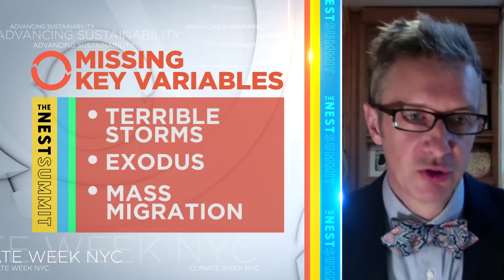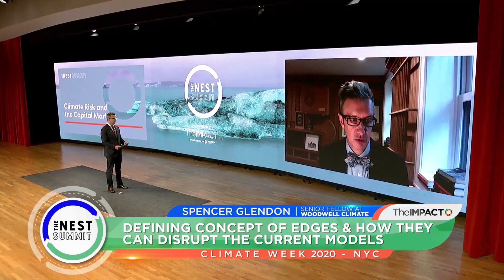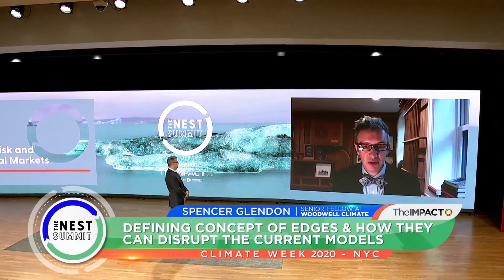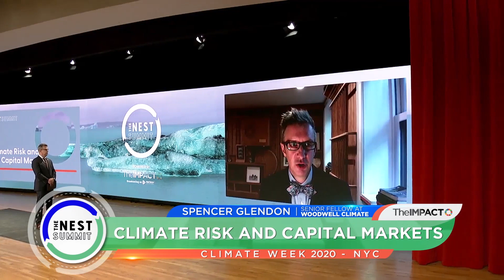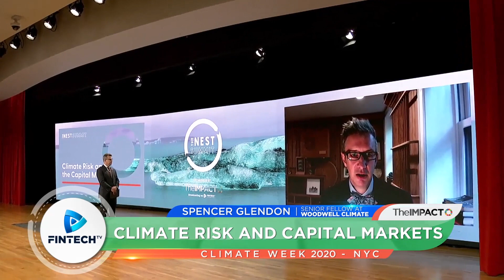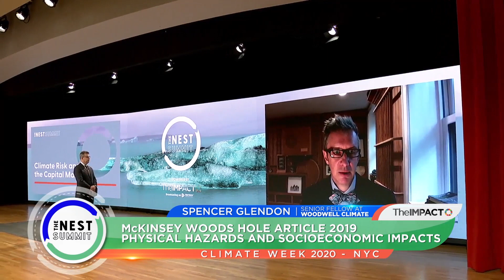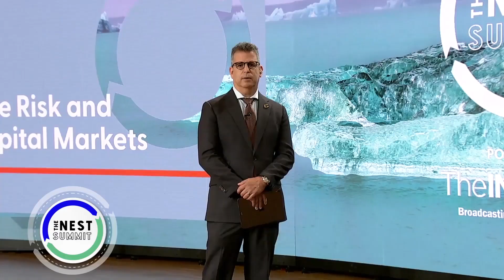CLIMATE RISK AND THE CAPITAL MARKETS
Climate change creates risks and opportunities for the private sector in emerging markets and may impact financial institutions’ performance and the companies they invest in. During the last 10,000 years, our climate has been very stable, and now is becoming unstable. Financial models that we are using models that are missing variables as they were designed without considering the non-linear changes. Spencer Glendon helps us better understand the fundamental risk that capital markets have with the inability to consider climate changes.

Visit thenestsummit.com and fintech.tv website for more details on the session.